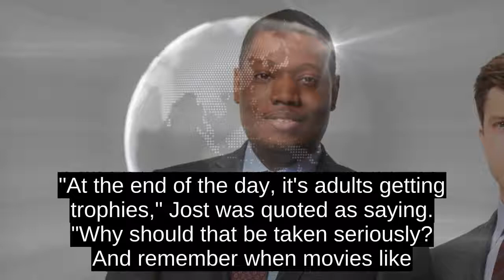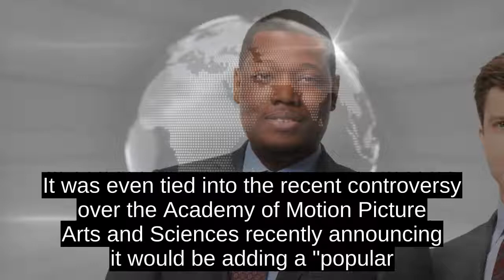Emmys Cohost Colin Jost Not A Fan Of Awards Shows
In a Los Angeles Times interview published Tuesday with Jost and his Saturday Night Live co-star Michael Che, the pair -- who have been tapped to host the upcoming Emmys -- talked about awards shows.